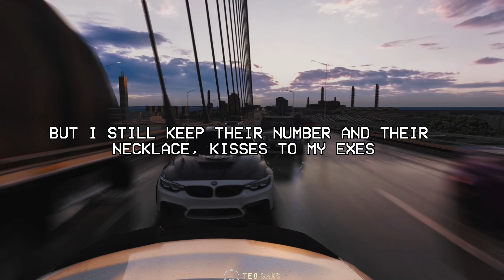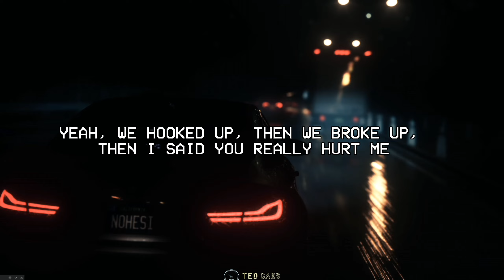Tate McRae - exes (Lyrics)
(Lyrics):
[Intro]

Kisses to my exes
Exes